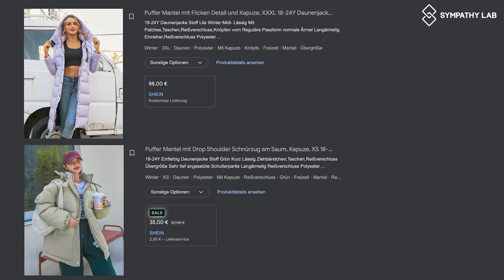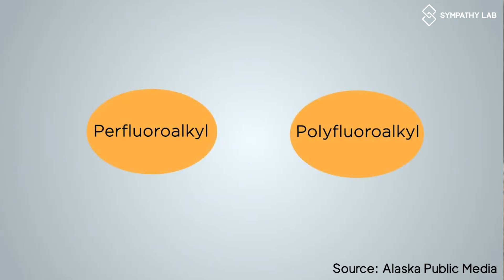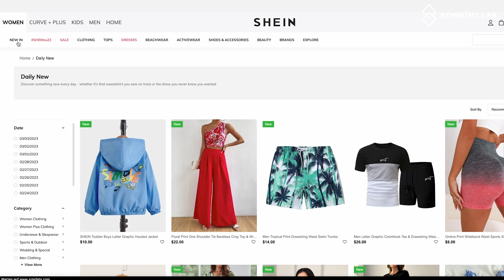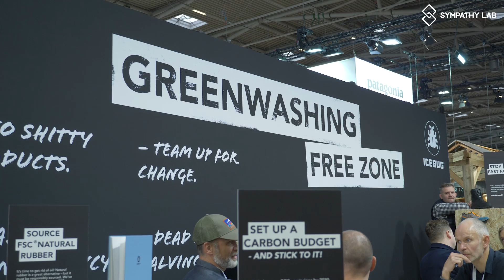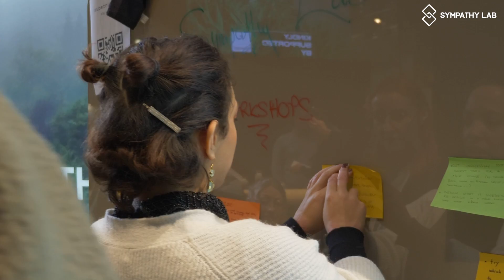Sustainable Design - Young Professionals Workshop - Part 1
How can we design for sustainability and make circular economy a reality?

In our first-ever Sympathy Lab Young Professionals Workshop, we spoke to Gen Z about issues and possible solutions in Sustainable Design. Guided by ecodesign expert Anna Steyer of Sympatex and Sympathy Lab Gen Z Reporter Alina Respress, the young participants brainstormed points for their charter to the industry.

The biggest issues?
The current process, especially in the outdoor and fabric industries, involves a lot of chemicals like PFAS, and more responsible alternatives are often too expensive for use by smaller companies due to high MOQs.

The Young Professionals Charter Points:
1. Promotion of innovation
2. Re-evaluation of priorities
3. Cohesion in the industry
4. Collaboration across industries
5. Education of the consumer

Watch this episode of Sympathy Lab from the Functional Fabric Days in New York City, to find out more about Design for recyclability